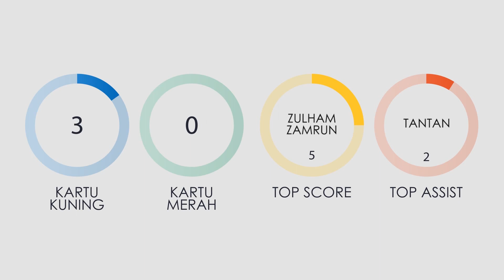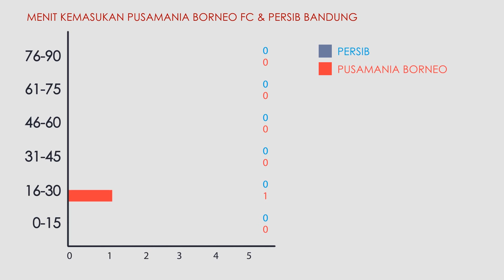Stats Preview PBFC vs PERSIB (Babak 8 Besar Piala Presiden 2015)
Pusamania Borneo FC vs Persib Bandung. Babak 8 Besar Piala Presiden 2015. Std. Segiri Samarinda. Kickoff 19.00 WITA